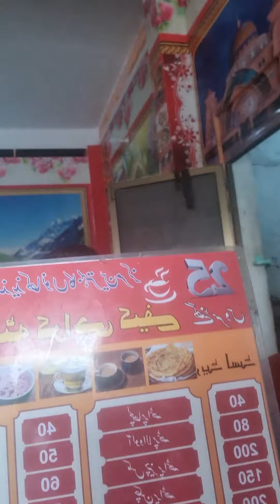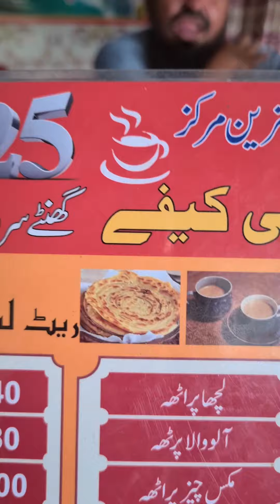KAMRAH | OPEN 25/7 INC STANDAY| QUETTA KARACHI CHAI.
Indian clothes
poor child